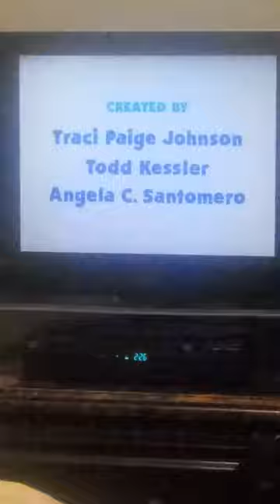Blue Goes To The Doctor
Written By
Jessica Lissy

Directed By
Bruce Caines